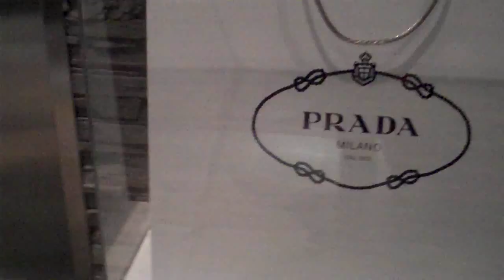Detained By Immigration!! (Vlog #115) [if video doesnt load, change it to 480p... duh lol]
Part 1 of my weekend.